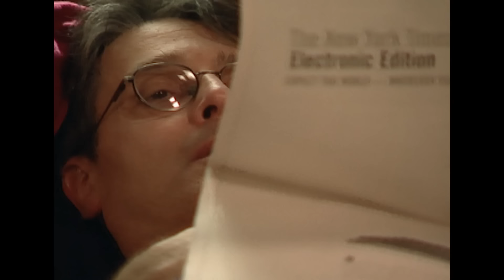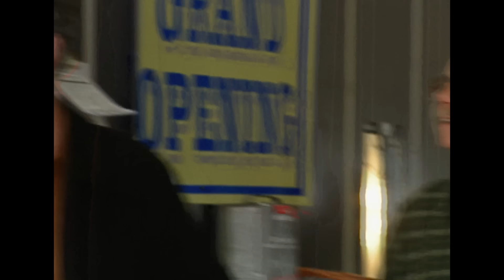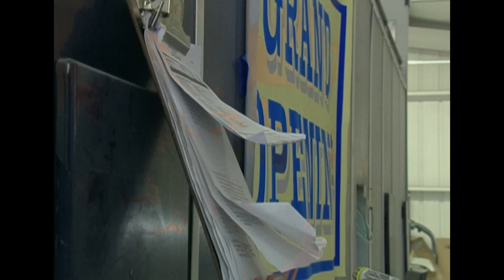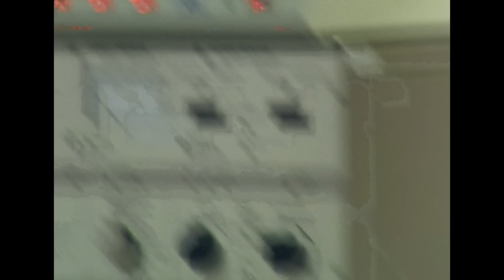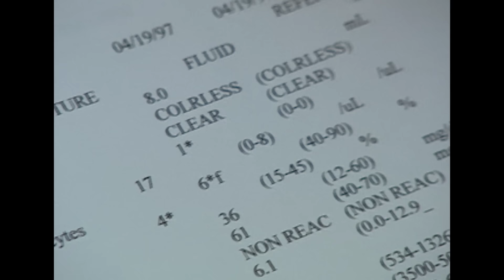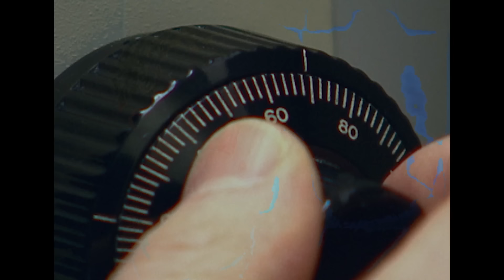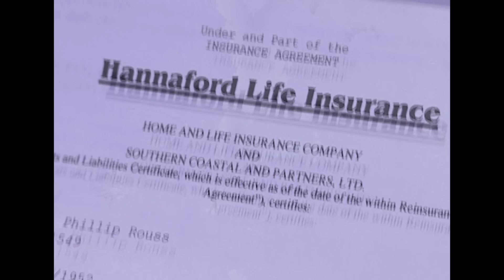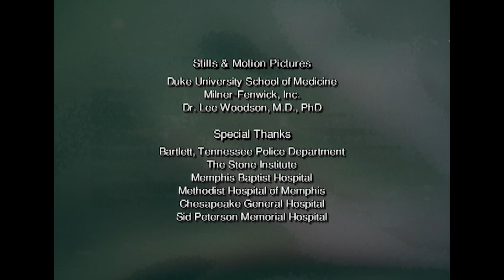Mystery Disease Leaves Man In Crippling Pain | Diagnosis: Unknown | Real Responders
Phil Rouss is getting his life on track, starting up a dream business with his long-time friend and with the help of his neighbour Steve White. The business is going well, but within weeks Rouss is struck down with a mysterious illness. A toxic disease has taken ahold of his body and is leaving him near-death yet doctors can't figure out the diagnosis.

Diagnosis: Unknown is a television docudrama series featuring reenactments and interviews with medical professionals, with each episode focusing real medical mysteries. From mysterious illness to killer staff, the show follows the dedicated team of medical professionals who struggle from crisis to cure and the patients who are fighting to survive.